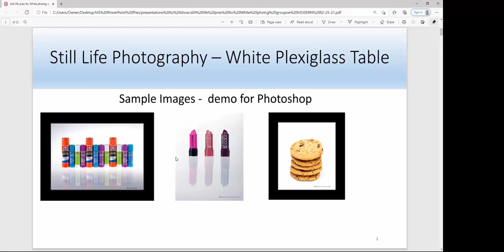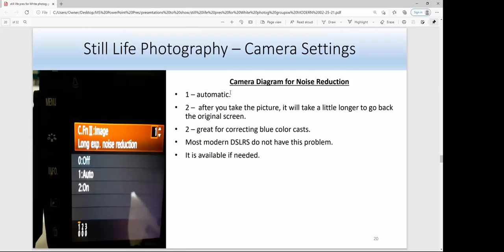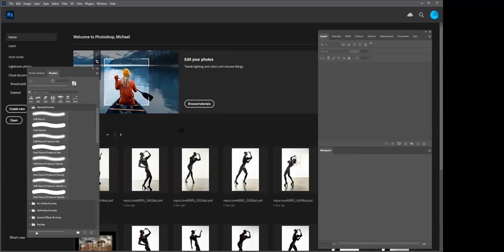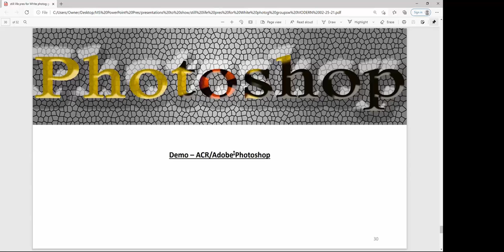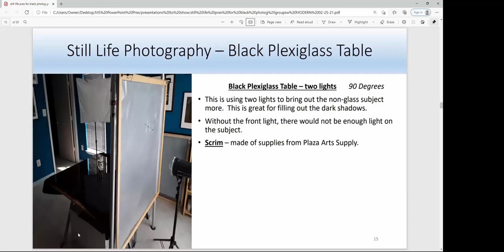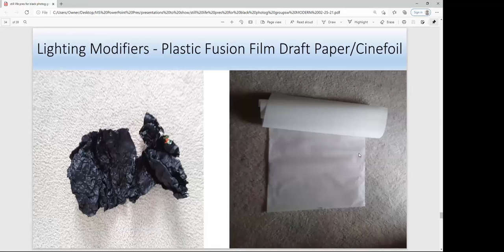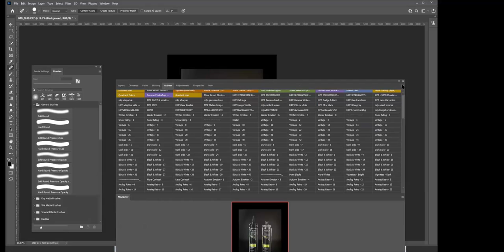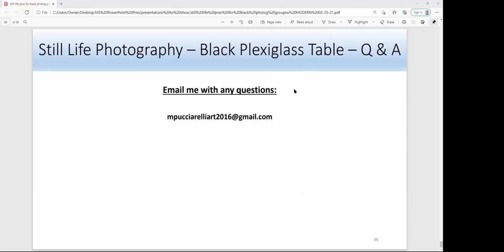Still Life Photography for Georgia Professional Photographers of America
Still Life Photography Webinar Part 1 – White Plexiglass Table
This webinar is about how Michael Pucciarelli uses the White Plexiglass table in his still life photography. There is so much you can do with the white plexiglass table with one light, two lights, and three lights alone. Many lighting modifiers from art stores can really help create a beautiful still life image with this plexiglass table. Other tools that you buy at hardware store can help this process. I will also discuss camera settings that I use.
For both parts, I will discuss how I use Adobe Camera Raw (ACR) and Adobe Photoshop CC. I will start from the raw image from ACR, and then I will take about Photoshop CC. The photoshop section will discussions on filters, macros, and adjustment layers.
There is so much you can do with the white plexiglass table with one light, two lights, and three lights alone. Many lighting modifiers to add light in place of a strobe can really help create a beautiful still life image with this plexiglass table. Other tools that you buy at hardware store can help this process.
Below is the table of contents.
1.  Introduction                     0:04                                            ​
2.  Sample Images                   1:06                                    ​
3.  Agenda                         1:36                                         ​
4.  Lighting Modifiers Page            2:43                                   ​
5.  White Plexiglass Table              5:05                                ​
6.  One Light or more lights            6:41                          ​
7.  Types of Lighting Modifiers/Supports  12:52
8.  Camera Settings                  15:33                                    ​
9.  Adobe ACR Demo                 28.06
10.  Adobe Photoshop Demo ​          34:19
11.  My Facebook Groups/Business Links  ​49:02
12.  Q & A                         49:22

Still Life Photography Webinar Part 2 – Black Plexiglass Table
This webinar is about how Michael Pucciarelli use the Black Plexiglass table in his still life photography. There is so much you can do with the black plexiglass table with one light, two lights, and three lights alone. Many lighting modifiers from art stores can really help create a beautiful still life image with this plexiglass table. Michael will demonstrate how to create a scrim wall, a white foam board wall, and a silver wall to help modify the light. Other tools that you buy at a hardware store can help this process. I will also discuss camera settings that I use.
There is so much you can do with the black plexiglass table with one light, two lights, and three lights alone. Many lighting modifiers to add light in place of a strobe can really help create a beautiful still life image with this plexiglass table. Michael how to create a scrim wall, a white foam board wall, and a silver wall to help modify the light. Other tools that you buy at a hardware store can help this process.

1.  Introduction                    54:22                                            ​
2.  Sample Images                   55:43                                        ​
3.  Agenda                         56:09
4.  Lighting Modifiers Page             56:52                            ​
5.  Ways to use the Black Plexiglass Table  58:18
6.  One Light or more lights            59:29                     ​
7.  Lighting modifiers/Supports         1:10:39                  ​
8.  Camera Settings                  1:14:43                                    ​
9.  Adobe Camera Raw Demo          1:25:14
10.  Adobe Photoshop Demo​           1:32:18
11.  My Facebook Groups/Business Links  1:55:30     ​
12.  Q & A                          1:55:42

Follow my links:
Fine Art Photography of Michael Pucciarelli